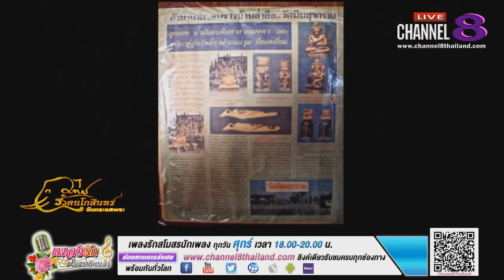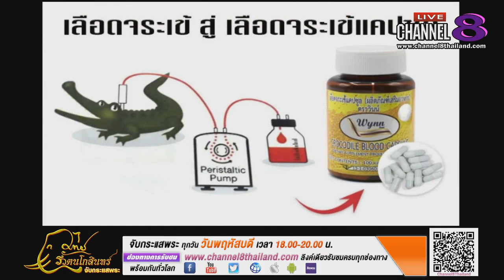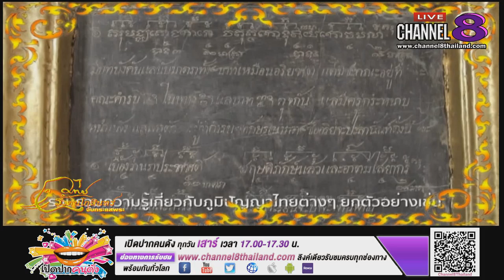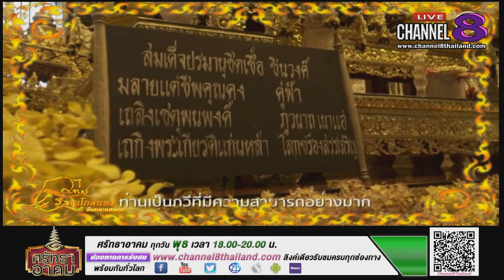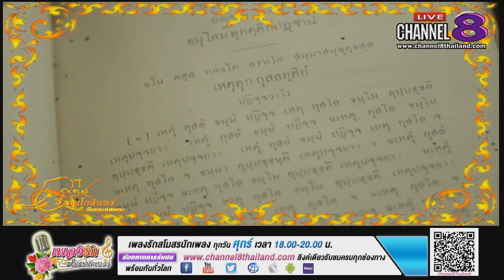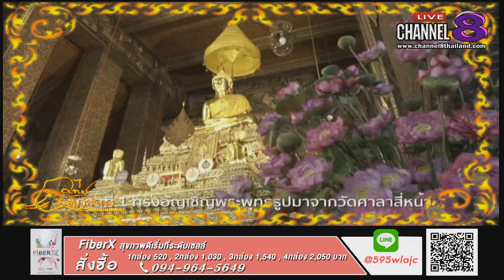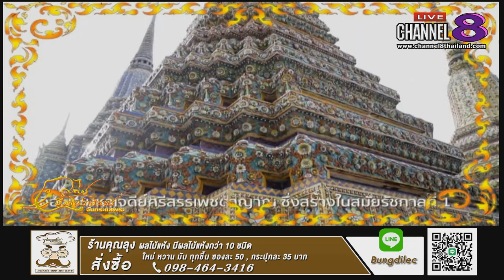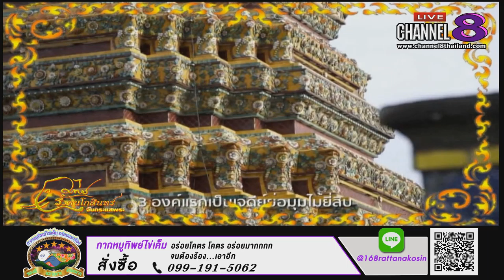Channel8Thailand : จับกระแสพระ 21-05-63